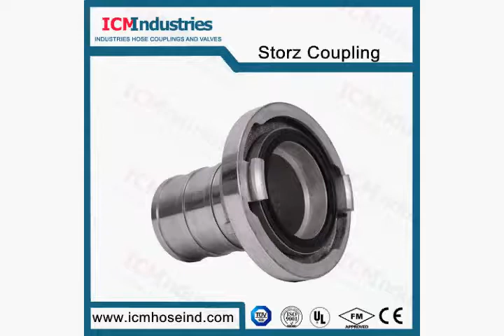Fire fighting hose couplings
Fire Nozzle,John morris couplings,storz coupling,guillemin coupling,fire hose
Sales:
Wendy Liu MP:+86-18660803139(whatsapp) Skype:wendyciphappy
Nana Liu MP:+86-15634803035 (whatsapp) Skype:nana.liu85